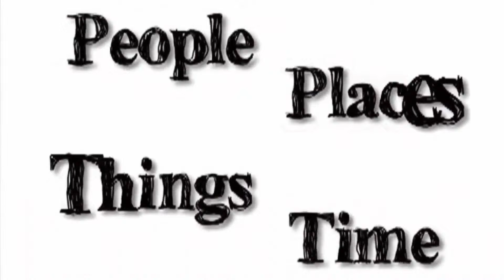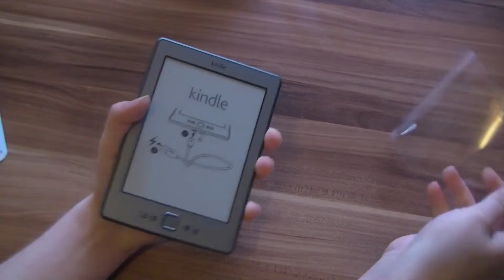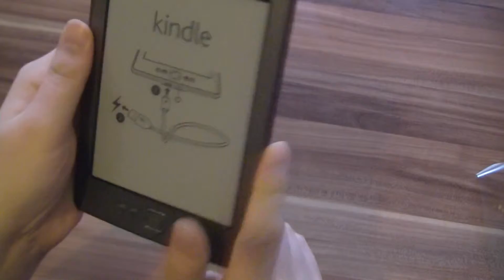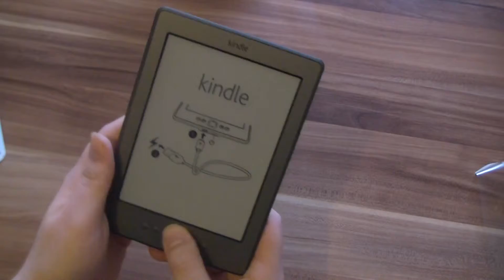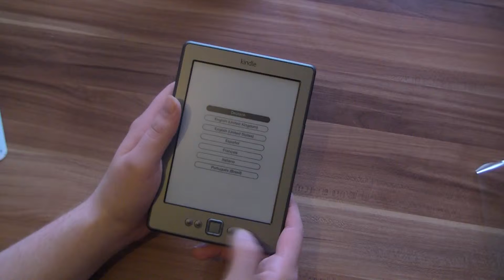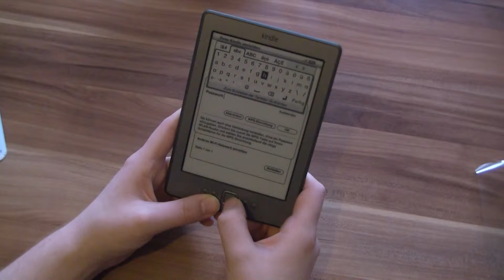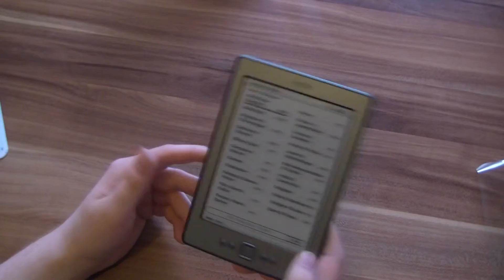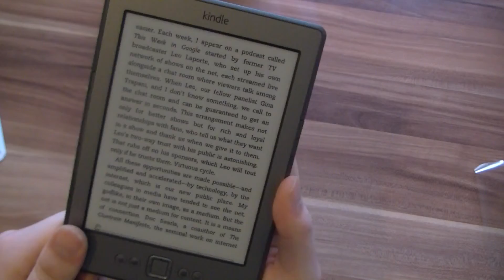AmazonのKindle（2011）ボックス化解除ウントKurztest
http //tabletblog.de  - ボックス化解除ウントKurztest VOMアニューAmazonのKindle（2011）、ファンデのerstmalsはerhältlichイストドイツでドイのSpracheでオッシュ。デアAmazonのKindle帽子EIN 6インチのE-Inkディスプレイ、kommt MITが2GBスパイヒャーウントwiegt 170グラム。 2ギガバイトスパイヒャーライヒェエリーゼ1400ブッチャーが死ぬ。